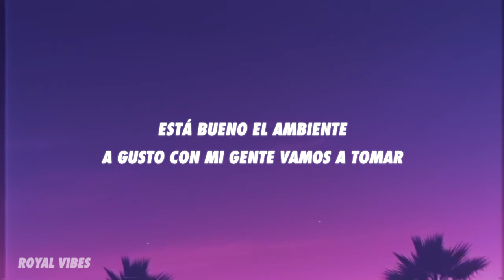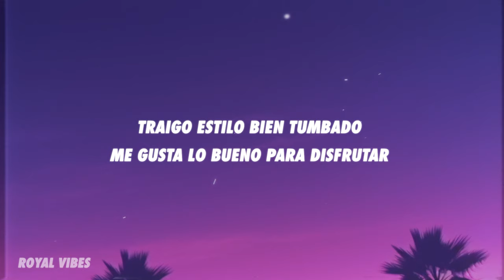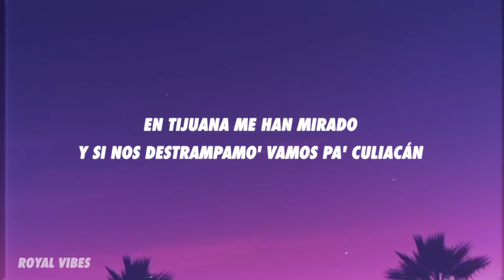Natanael Cano - Placoson (Letra/Lyrics)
[Verso 1]
Está bueno el ambiente, a gusto con mi gente vamos a tomar
Ya jalamos un grupito y la banda en vivo vamos a escuchar

[Coro]
Zapatitos Louis Vuitton siempre trae el señorón
Dolce&Gabbana y Gucci siempre ando vestido yo
La cadena con diamantes, esa brilla en todas partes
Arriba del Mustangsón, bien placoso ando yo

[Verso 2]
Traigo estilo bien tumbado, me gusta lo bueno para disfrutar
Antros y restaurantes caros me han visto paseando a alta velocidad
En Tijuana me han mirado y si nos destrampamo' vamos pa' Culiacán

[Outro]
Ah
Ey
Esa es, déjala
Ey, André
Compa Amilkar
Y arriba Tijuana, viejo